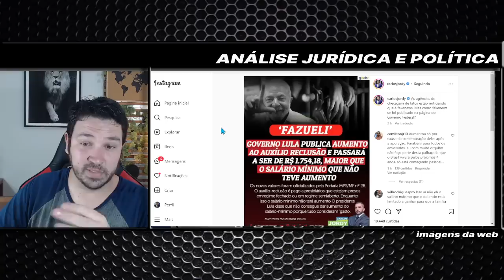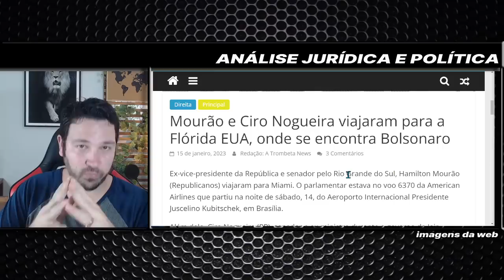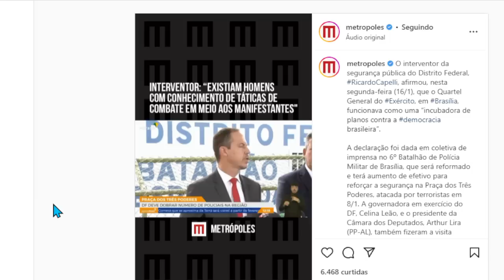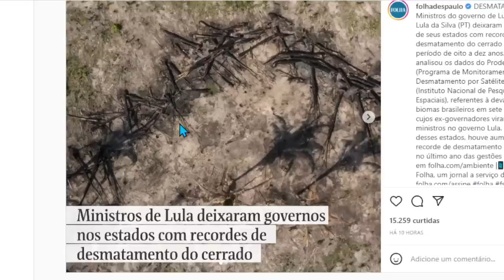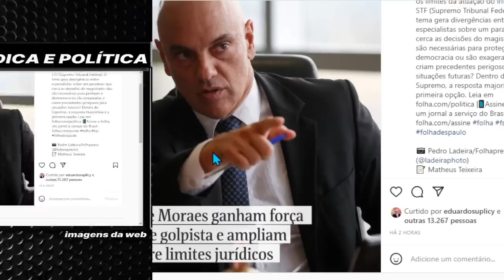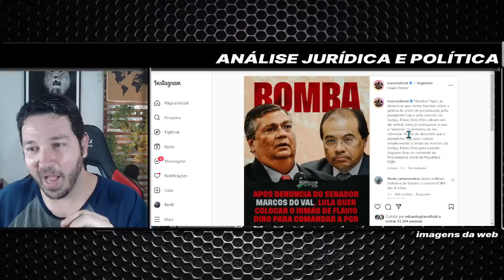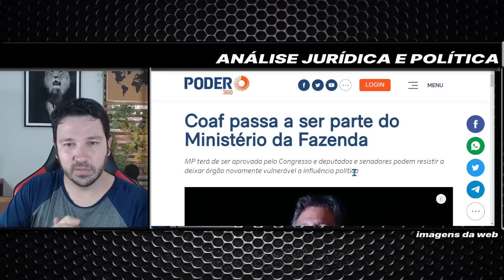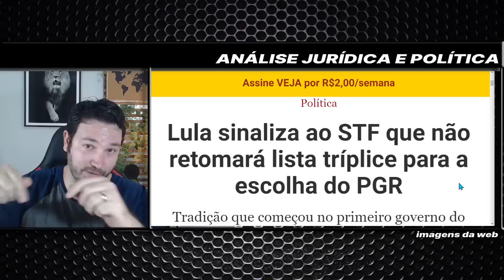BOMBA!!! BOLSONARO JÁ DEU DATA MOURÃO JÁ FOI LÁ ESCÂNDALO VAZADO HOJE!! FOGO EM BRASÍLIA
LULA, BOLSONARO, ALEXANDRE DE MORAES, XANDÃO, NINE, NOVE, DEDOS, BARBA, BOLSONARISTA, PETISTA, POLÍTICA, ESQUERDA, DIREITA, ANÁLISE POLÍTICA.